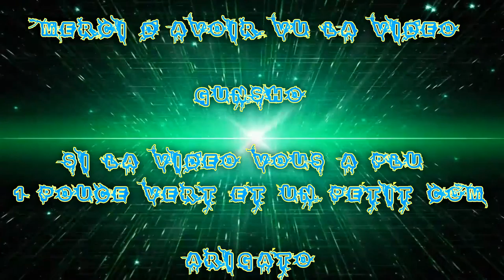(FR) Let's Play De Fallout 4 EP 38 En route Vers le Fort 1/2 X Mode Spartiate X Swan !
En route Vers le Fort X Mode Spartiate X Swan  !

Enjoy !! Gunsho !!

Info Complémentaire !